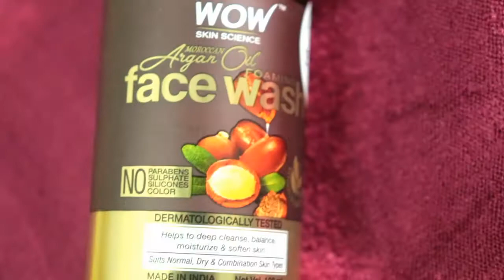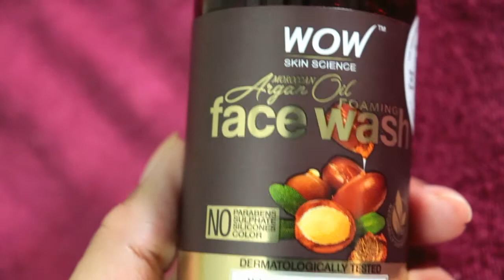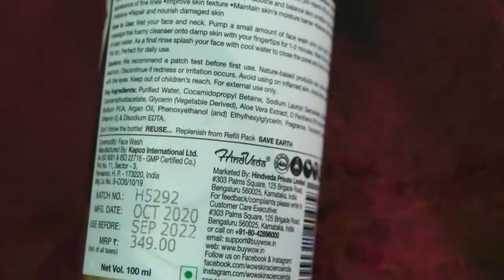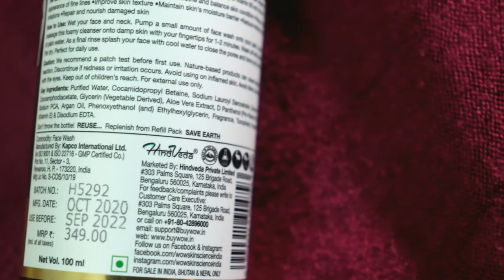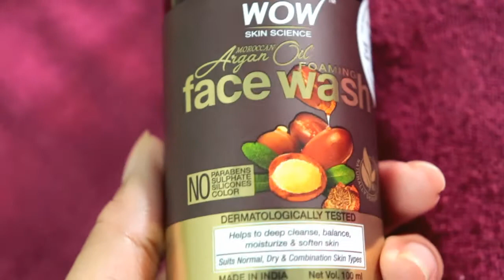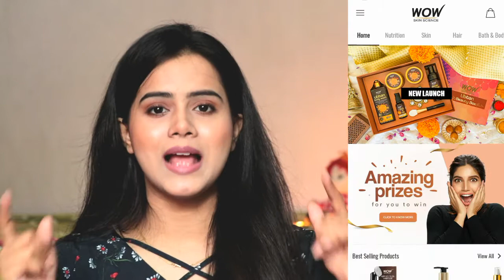WOW Skin Science Argan Oil Facewash Review After 1 Week | Must Watch Before Buying | Sayne Arju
WOW Skin Science Moroccan Argan Oil Foaming Face Wash

Benefits -
1. It is a hydrating and rejuvenating face wash that helps to revive your dehydrated, grimy skin.
2. The foaming face wash is loaded with all the good things – argan oil, aloe vera extract, vitamin E and pro-vitamin B5.
3. It removes not just makeup but also deep-seated dirt and impurities from the skin leaving it feeling fresh and soft.
4. It is ideal for those with dull, dry, aging, greasy and combination skin types.